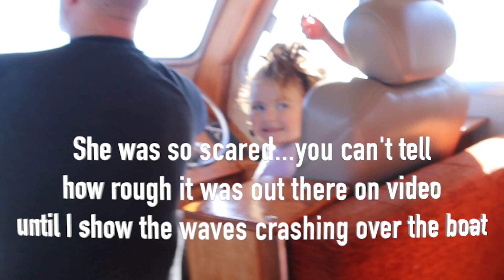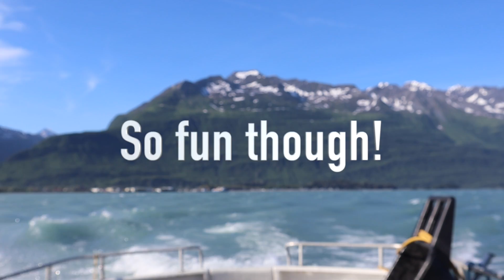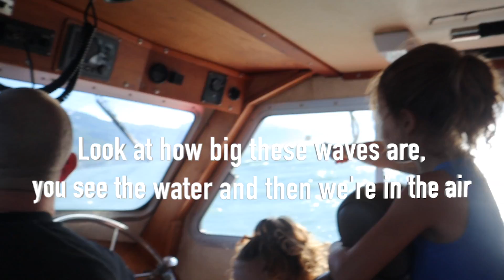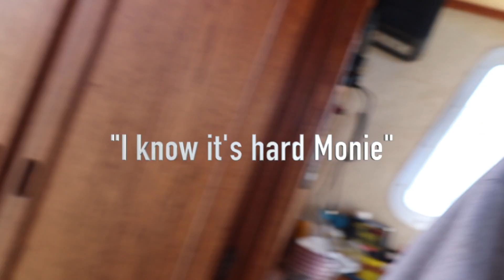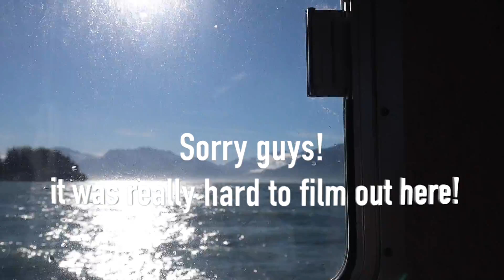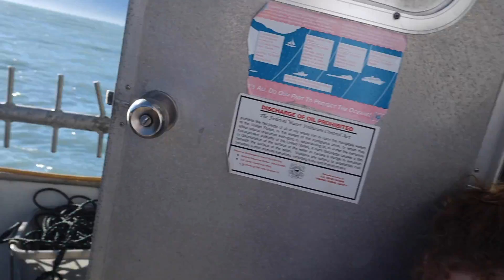SHRIMPING IN ALASKA, ROUGH WATER! WAVES WERE CRASHING OVER THE BOAT! SO FUN!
In this video, my family is in town and we go shrimping out on the ocean in Valdez, Alaska. We go out on the boat and pick up shrimp pots that were set out! This was Monroe's first time on a boat in her life, as well as her cousin Rylee's first time shrimping in Alaska! I had to think about it and I couldn't even believe it was her first time, but it was! Her reaction to being out on the wavy water was so cute! This happened to be one of the roughest days since they've started shrimping they said. I enjoyed the waves and like being scared, but the girls on the other hand did not!  We went out and pulled shrimp pots that were set out the day before and a bunch of crab got into the pots and ate the shrimp! Normally they get an average of 100 shrimp per day, but this time it was just over 50 shrimp due to the crab eating them! This was such a fun adventure and we will cherish this memory with our family forever! Monroe only gets to see her aunt and cousins a few times per year, so it is always memorable when they come to visit. Sidne, my sister, Rylee and Skyler, my nieces, come to visit Valdez, Alaska only 2 times per year and then we go to Minnesota one time per year. We were so glad to get the chance to go out on the boat and take them shrimping! One of the crabs even pooped which the girls got a crack out of! We hope we can go and experience this one more time before we move to Florida! Hopefully that's within the next few months!